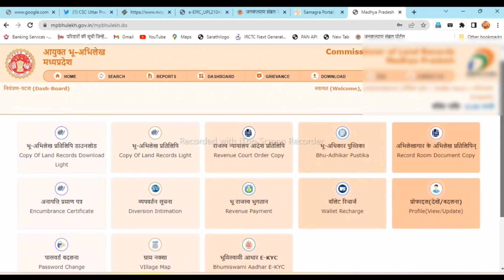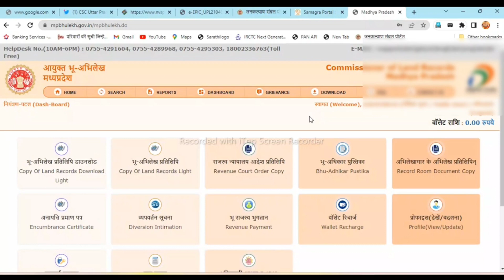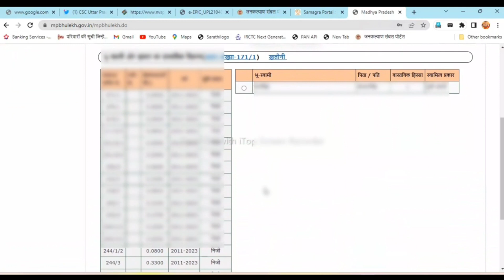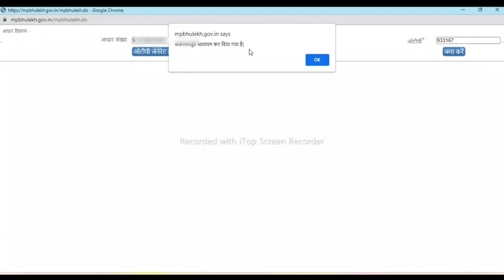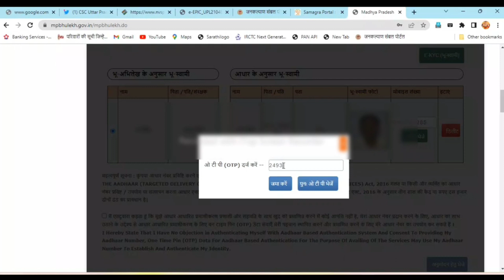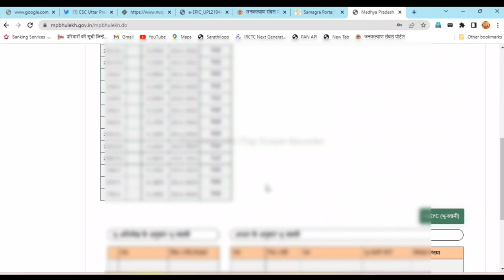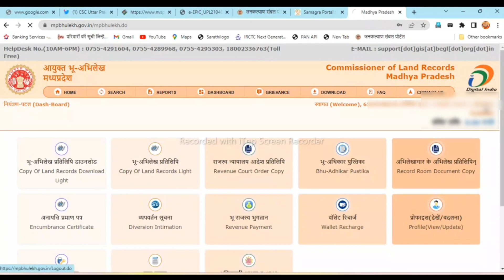खसरा आधार से लिंक कैसे करें। khasra aadhar linking process